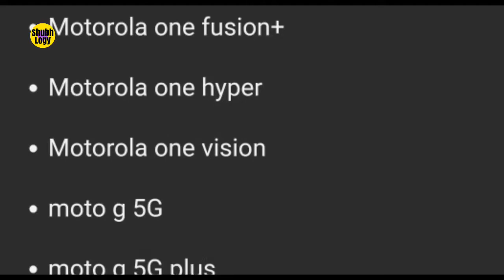India launch Digibox, android 11 on Motorola, oneplus new electrochromic design & more TodaysTech #4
Hey Shubhlogy Fam, in this video you will see India launch Digibox a cloud storage platform for Indians the best alternative for google drive, android 11 on Motorola smartphones, one plus new electrochromic design for OnePlus 8T, Xiaomi 10i 5G launched in India, Xiaomi launched his new flagship series 11 with snapdragon 888  & more TodaysTech #4

Timeline:
0:00 Intro
0:11 DigiBox Launch
1:39 Oppo 5G Lab
2:18 Xiaomi 10i
2:52 Android 11 on Motorola
3:16 Xiaomi mi11
4:23 OnePlus 8T new design
5:21 Man Ki Baat
Thanks, Friends for watching I hope you Like this Video and this video is useful for you to please hit the like button if you like this video and don't forget to subscribe to the channel because I make every day a video only for you so please support and subscribe the channel thanks see you soon!